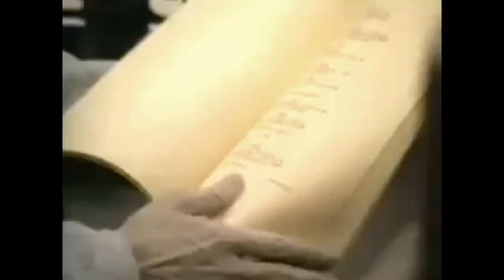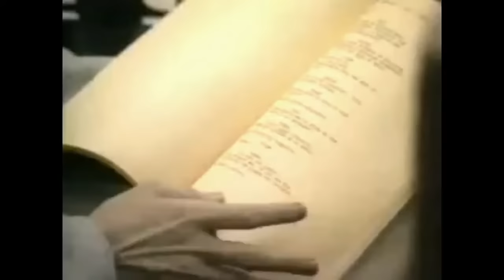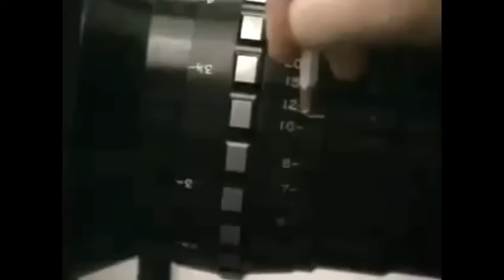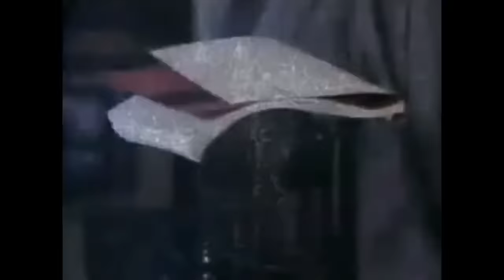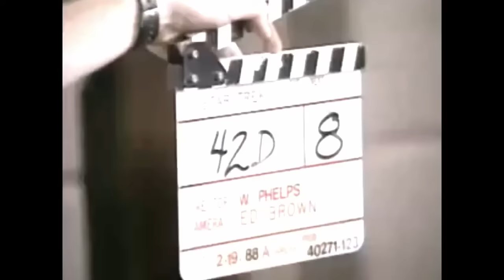Reading Rainbow - Star Trek: The Next Generation Behind the Scenes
I was thinking about when exactly I wanted to be in the film industry and I think this Reading Rainbow episode was the first time my favorite things collided into one. Levar Burton/Reading Rainbow and Star Trek. Take a look.